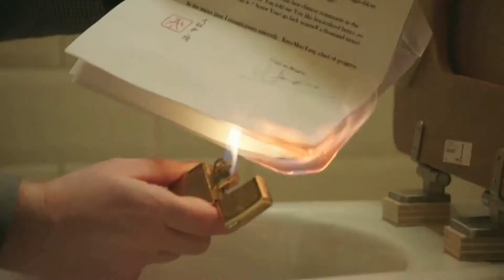Hollywood UGC: Verhoeven's 'Tricked' Is Model For Future Social Movies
PARIS - Dutch filmmaker Paul Verhoeven's 'Tricked,' a user generated movie born out of a TV show from the Amsterdam-based distribution and consultancy company, FCCE, is a model movie for future films spanning other languages and themes says its producer, Justus Verkerk in this video interview with Beet.TV Starring Peter Blok, Black Book, the film's unique feature is its plot: partially created by the audience. By providing viewers with the first three minutes of script, the film's producers enga